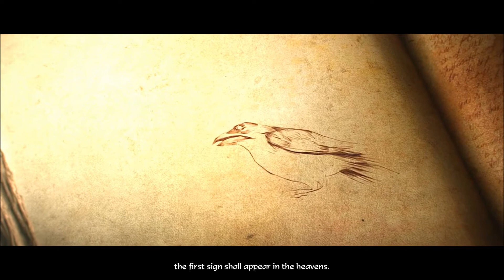Diablo III Cinematics 1080p - *SPOILERS*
Diablo III Cinematics in order - SPOILER ALERT